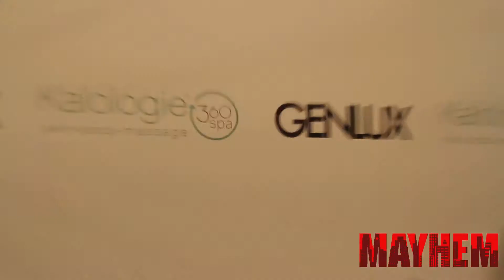Mayhem Entertainment | GenLux July 2014 Magazine Release Party | Interview With Daniel DiCriscio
Mayhem Entertainment live at the GenLux magazine release party where we interviewed stylists to the stars Daniel DiCrisicio. He spoke to us who he have styled, and what does fashion mean to him.